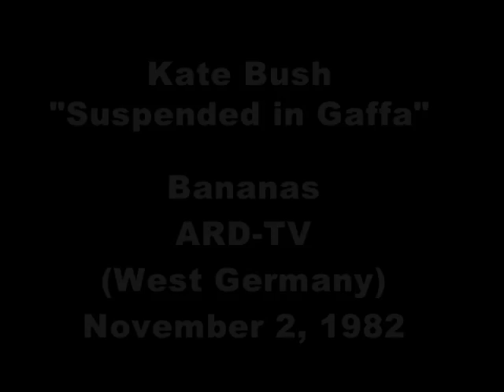Kate Bush - Suspended in Gaffa - Bananas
Check out Topcatsrepublic's edit of this video. Very cool!

From a newly discovered, very high quality (Thanks Menro!) copy. I did a little fiddling to fix the beginning and the end so the cuts are less jarring. Sadly, this is all they aired, fading the song out. I looped the still at the end to cover the fade, which had gone to another scene.